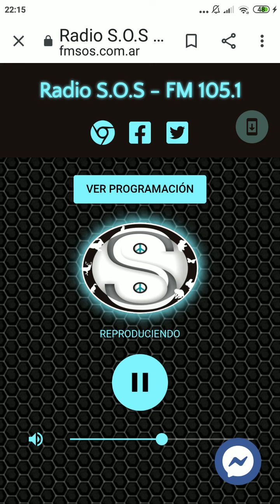Top 5 de Agoney en @limonysalOK radio argentina, con @jogaherpa, fan de Agoney (3/6)